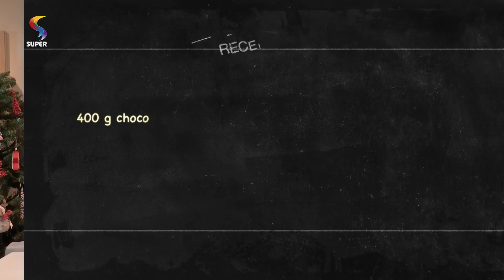Arroz à Grega e Filé Mignon & Chocotone Trufado | 29/12/2019 | RECEITA DE DOMINGO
RECEITA DE DOMINGO
Exibição: 29/12/2019

EMMANUEL FELIPE DOMINGUES – chef de cozinha
LUANA PAIO – empresária